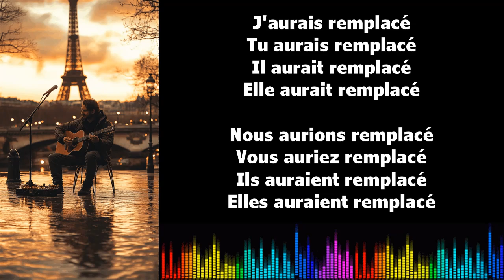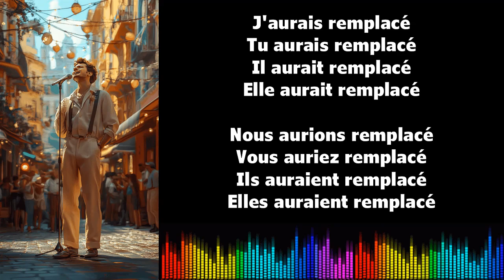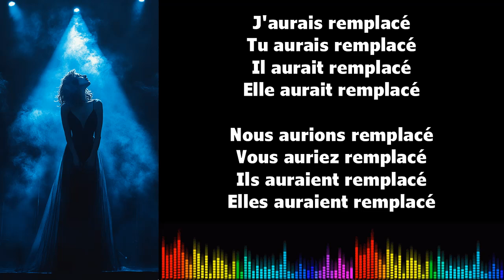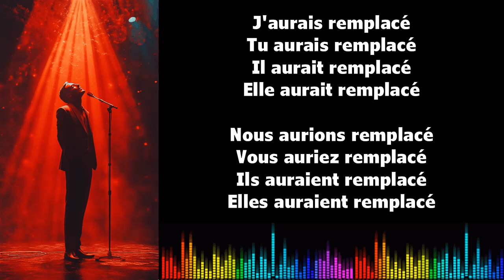♫ Imparare il francese ♫ Coniugazione I REMPLACER I Conditionnel Passé